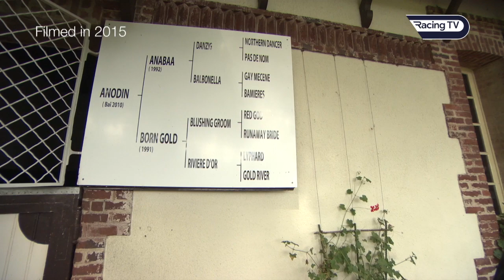In conversation with Alec Head: A famous racing name who made an indelible contribution to the sport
Alec Head, part of one of the great French racing dynasties, has died, aged 97.

Head’s father and grandfather were both successful jockeys-turned-trainers called William, with Head following in their footsteps by riding before taking out his licence and being crowned France’s leading handler for four successive years between 1952 and 1955.

During his training career, Head sent out four Prix de l’Arc de Triomphe winners in Nuccio (1952), Saint-Crespin (1959), Ivanjica (1976) and Gold River (1981) and also won the Derby at Epsom with Lavandin in 1956, but his contribution to the sport spanned far beyond training great racehorses.

Angus McNae joined him in 2015 to talk about his life in the sport.